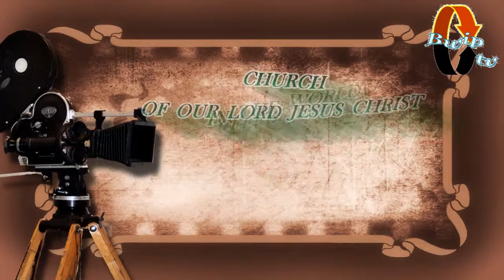I.N.S.J.C.M EM LONDON ( 62 YEARS ) 1